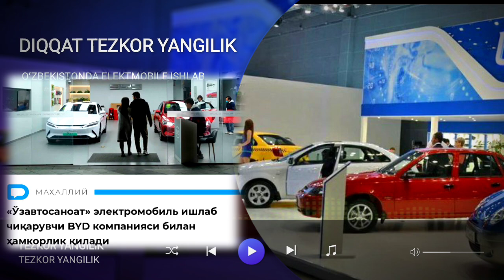GM ELEKTR MOBILE DAMAS ISHLAB CHIQARADI, UZ AVUTO MOTRS DAN HUSH-HABAR, ГМ ЕЛЕКТОР МОБИЛЕ ЧИКАРАДИ